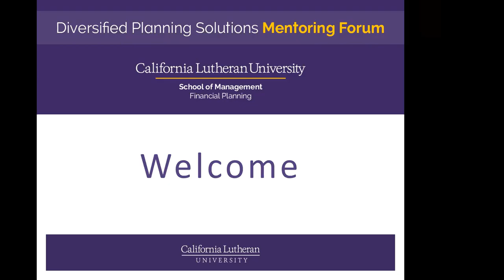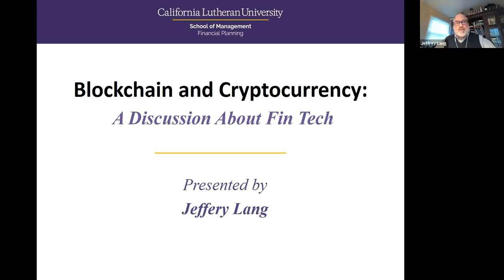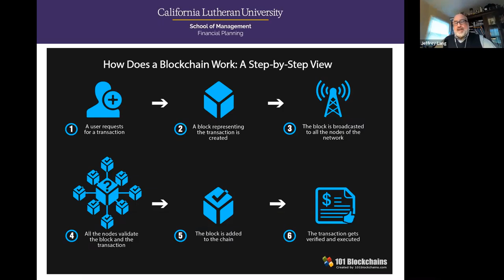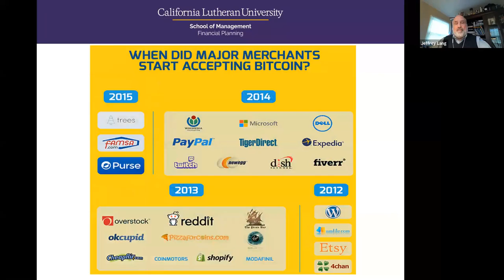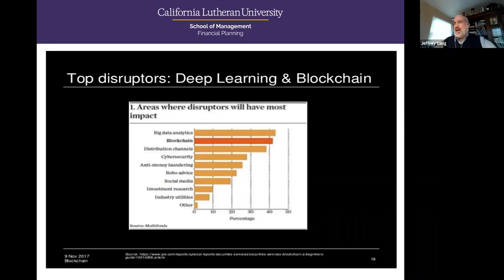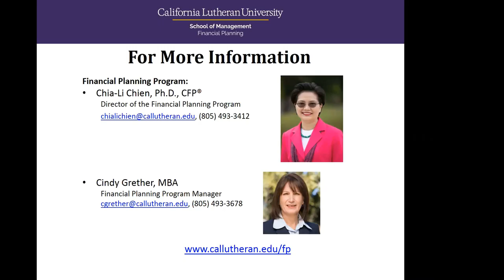Block-chain and Cryptocurrency with Jeffrey Lang